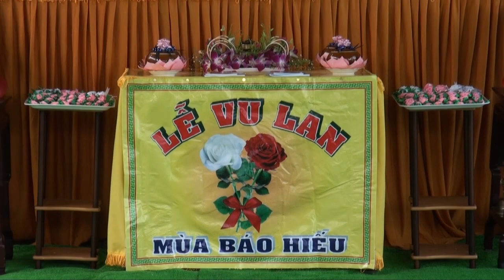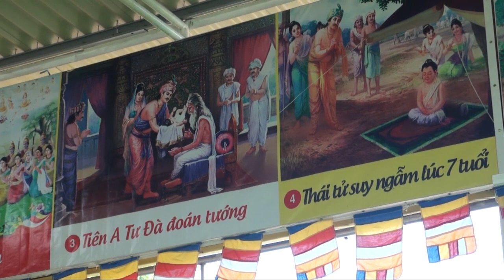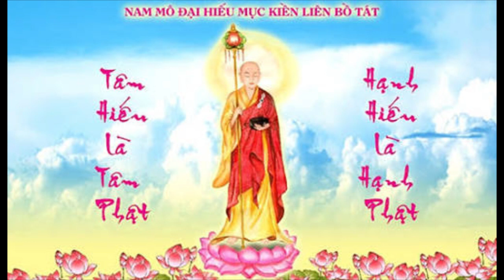Lễ Vu Lan Báo Hiếu 2018 Chùa Nam Hòa tại Nhật Bản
Chùa Nam Hòa tại Nhật Bản
1019-2 Osogawa, Koshigaya-shi, Saitama